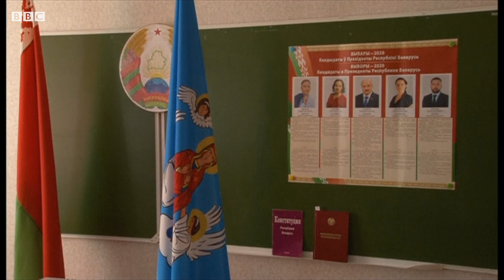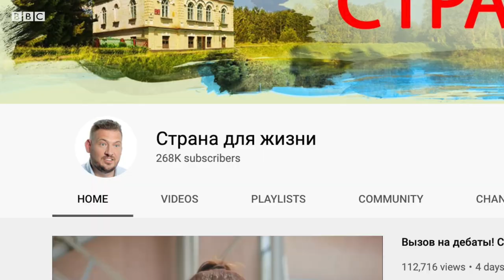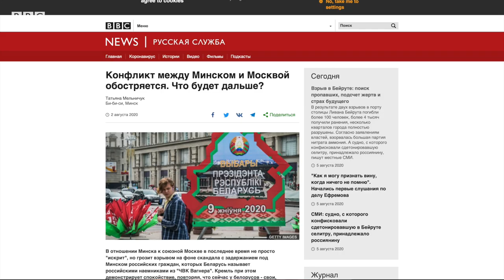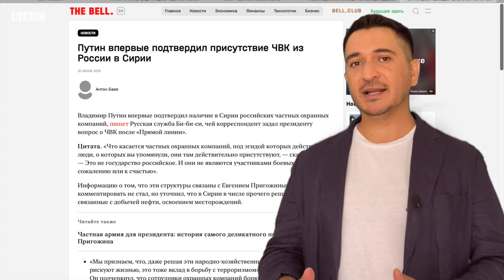Путин Беларусь президентини ағдармоқчими ёки буни мухолифат уддалайдими? - BBC News O'zbek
BBC News O'zbek янгиликлар каналига хуш келибсиз!

Беларусда президентлик сайловлари яқинлашар экан, мамлакатни 1994-йилдан бери бошқариб келаётган ва бир вақтлар Европанинг охирги диктатори дея тамғаланган Александр Лукашенко президентлик курсисини бериб қўйиш ниятида эмас – у олтинчи марта ўз номзодини қўйяпти. Бу галги сайловлар ҳам, одатдагидек, номзодларни рўйхатга олмаслик ва қамоққа ташлаш, ҳамда ғайриоддий тарзда, Россия жангариларининг қўлга тушиши ва Кремль аралашувига ишоралар манзарасида ўтмоқда.
Июль охирида пойтахт Минск яқинидаги санаторийда 32 киши, Беларусь жанубида яна бир киши қўлга олинди. Уларнинг бари – Россия фуқаролари. Матбуотда айтилишича, улар «Вагнер» жангарилар гуруҳи аъзоларидир. Расмий Минск 200дан ошиқ жангари сайловолди кампанияни издан чиқариш учун мамлакатга ташланганини айтмоқда.
«Вагнер» гуруҳи шу пайтгача Украина ва Суриядаги жангларда қатнашгани кўпларга маълум бўлса-да, уларнинг аъзолари ҳеч қаерда рўйхатда турмайди. Россиянинг The Bell нашрига кўра, бу аскарларни аслида Россия Мудофаа вазирлиги, ва аниқроғи Кремль бошқаради. Беларусь Ташқи ишлар вазирлиги аллақачон уларнинг исмларини Украинага топширди, чунки улар орасида Донбассда жанг қилганлари бўлиши мумкин. Ибрат Сафо лавҳаси.